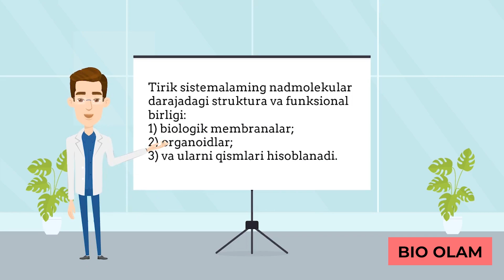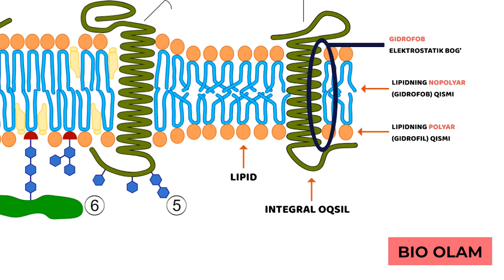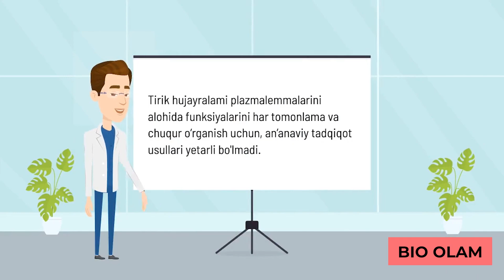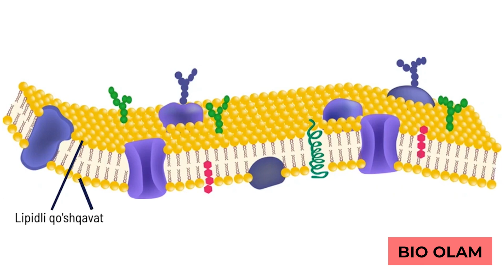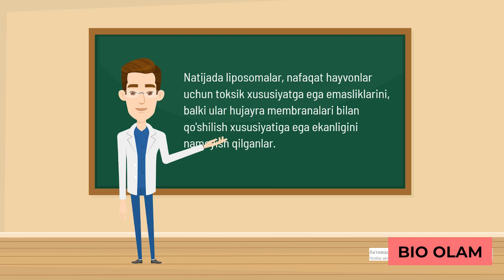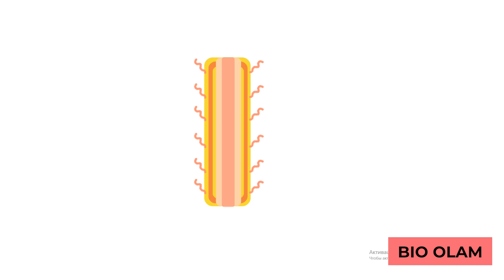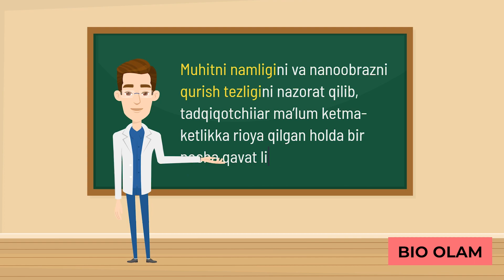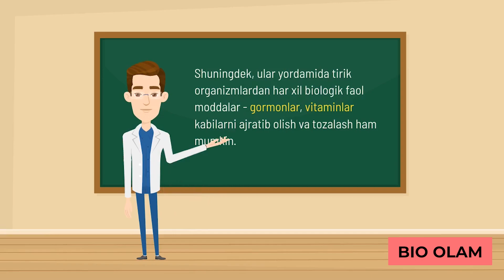Nanobiotexnologiya (plazmolemma)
Video uchun xarita:

00:00 - Kirish
00:40 - I BOB. Hujayra plazmolemmalarining tuzulishi
02:30 - II BOB. Membrana oqsillarini tiplari
05:30 - III BOB. Plazmolemmaning funksiyasi
07:40 - IV BOB. Elementar biologik membrana haqida tushuncha
09:10 - V BOB. Biologik membranalar asosida nanostrukturalar yaratish
14:40 - VI BOB. Biologik membranalar banotexnologiyada
16:55 - VII BOB. Biologik membranalarni modellari va ulardan biofiltrlar sifatida foydalanish
18:45 - Yakun

Nanotexnologiya — fundamental va amaliy fan va texnologiya sohasi boʻlib, u nazariy asoslash, tadqiqot, tahlil va sintezning amaliy usullari, shuningdek, maʼlum atom tuzilishiga ega boʻlgan mahsulotlarni ishlab chiqarish va ulardan foydalanish usullari bilan shugʻullanadi.

￼Molekulyar oʻlchamdagi nanotrubalar.

Nanotexnologiyaning amaliy jihati atomlar, molekulalar va nanozarrachalarni yaratish, qayta ishlash va manipulyatsiya qilish uchun zarur boʻlgan qurilmalar va ularning tarkibiy qismlarini ishlab chiqarishni oʻz ichiga oladi. Nanomaterial boʻlishi uchun kamida bitta chiziqli oʻlchami 100 nm dan kam boʻlishi zarur.

Nanotexnologiyalar anʼanaviy fanlardan sifat jihatidan farq qiladi, chunki bunday shkalalarda materiya bilan ishlashning odatiy makroskopik texnologiyalari koʻpincha qoʻllanilmaydi va odatdagi shkalada ahamiyatsiz boʻlgan mikroskopik hodisalar sezilarli darajada kuchayadi.

Nanotexnologiya va xususan, molekulyar texnologiya yangi juda kam oʻrganilgan fanlardir. Bu sohada bashorat qilingan asosiy kashfiyotlar hali amalga oshirilmagan. Shunga qaramay, olib borilayotgan izlanishlar allaqachon amaliy natijalarni bermoqda.

Nanotexnologiyada ilgʻor fan yutuqlaridan foydalanish uni yuqori texnologiya sifatida tasniflash imkonini beradi.

Zamonaviy elektronikaning rivojlanishi qurilmalarning oʻlchamlarini kamaytirish ustida bormoqda. Boshqa tomondan, klassik ishlab chiqarish usullari oʻzlarining tabiiy iqtisodiy va texnologik toʻsigʻiga yaqinlashib bormoqda, bu yerda qurilmaning oʻlchami biroz kamayadi, ammo iqtisodiy jihatdan xarajatlar eksponensial ravishda oshadi. Nanotexnologiya - elektronika va boshqa ilm-fanni koʻp talab qiladigan tarmoqlarni rivojlantirishdagi navbatdagi mantiqiy qadamdir.